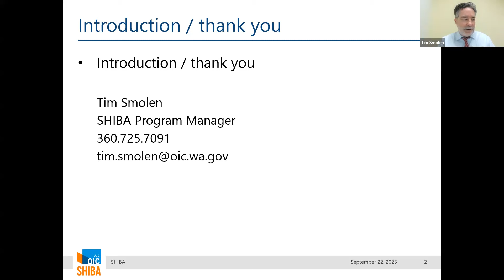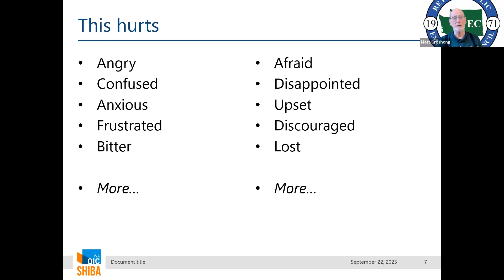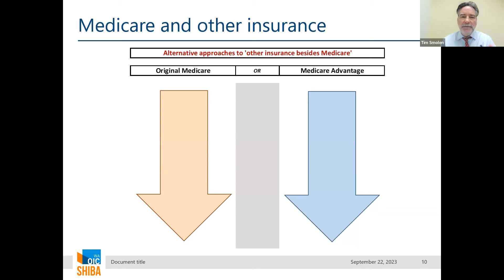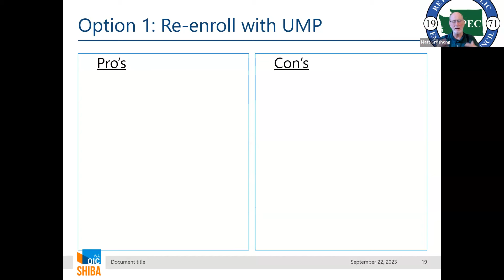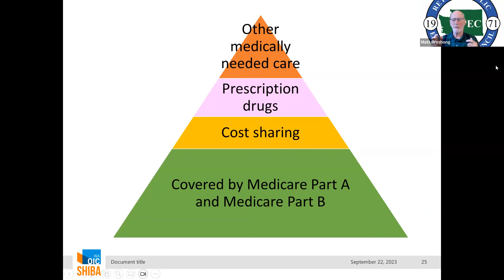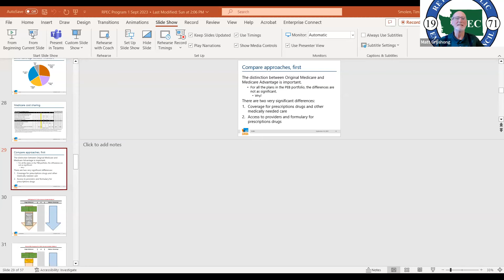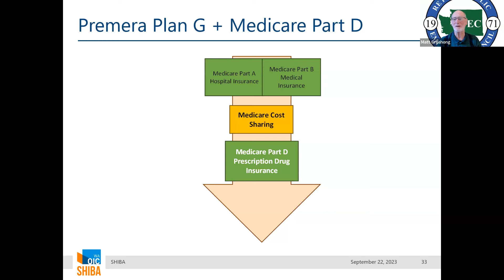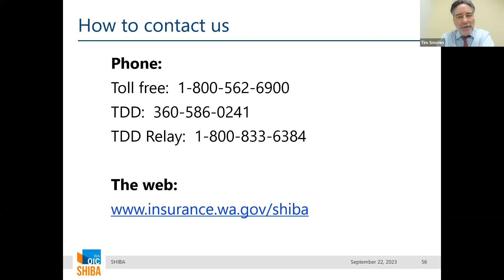Conversation with Tim Smolen, SHIBA - Part 1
Part 1 of a 3-part series featuring a conversation with Tim Smolen from Statewide Health Insurance Benefits Advisors (SHIBA) to help RPEC members, who earn their healthcare benefits from PEBB, better understand their choices among PEBB plans.